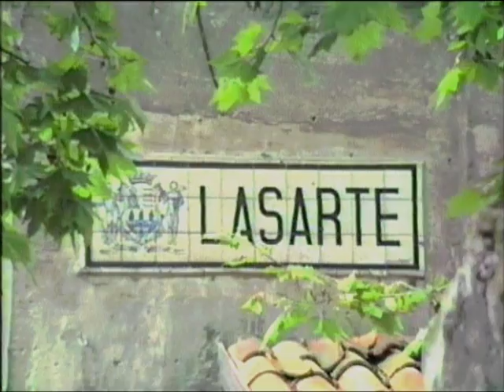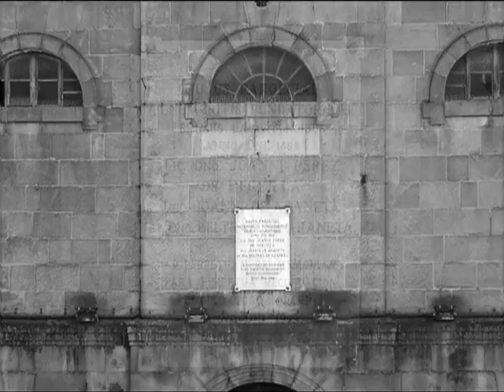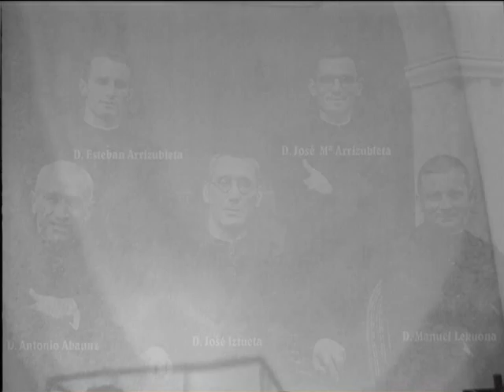Lasarte Xarmanta Hiru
Lasarte Entrañable  3